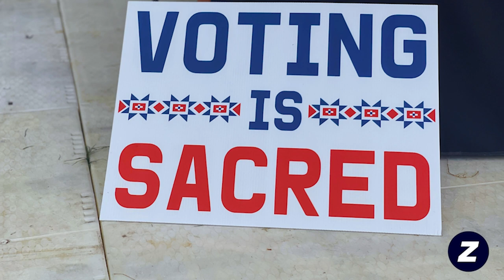Community Redistricting Report Card: Saundra Mitrovich of National Congress of American Indians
New 50 State Report Finds Massive Failures in Redistricting Process

WASHINGTON, D.C. — A coalition of national organizations advocating for a stronger democracy published a report today evaluating redistricting efforts across all 50 states, awarding just two states with an “A” grade while 20 states earned a “D” or an “F” for their failures in transparency, opportunities for public input, nonpartisanship, and empowerment of communities of color.

The comprehensive report authored by the National Congress of American Indians (NCAI), Common Cause, Fair Count, and State Voices, published as part of the Coalition Hub for Advancing Redistricting and Grassroots Engagement (CHARGE), evaluates public access, outreach, and education in each state based on an analysis of more than 120 detailed surveys and more than 60 interviews. Drawn after the 2020 Census, the new maps will influence political outcomes and community representation for years to come, including the 2024 elections and numerous state and local offices across the country.

Each state’s grade reflects the state-level redistricting process. Some states received a second grade for their local redistricting process in cases where advocates provided data. Unlike partisan reports, this survey asked participants about the accessibility of the process, the role of community groups, the organizing landscape, and the use of communities of interest criteria.

“After a close look at all 50 states, this report shows more community voices produce better maps,” said Dan Vicuña, Common Cause National Redistricting Director. “When everyone can meaningfully participate and have their input reflected in the final maps, that’s how we achieve fair elections voters can trust. We found voting districts that prioritize community interests are the gateway to elections that lead to strong schools, a fair economy, and affordable healthcare.”

The CHARGE report concludes that the most powerful reform is independent, citizen-led commissions where voters—rather than elected officials—administer the process and draw maps. Independent commissioners were found to be more interested in fair representation and community input— rather than incumbent protection or party control.

"Tribal Nations are substantially underfunded in critical infrastructure areas such as housing, roads, broadband, education, and healthcare,” said Larry Wright, Jr., Executive Director of the National Congress of American Indians. “To ensure equitable distribution of resources, all American Indian and Alaska Native voices must be included throughout the entire redistricting process to allow for equitable voting power and fair representation.”